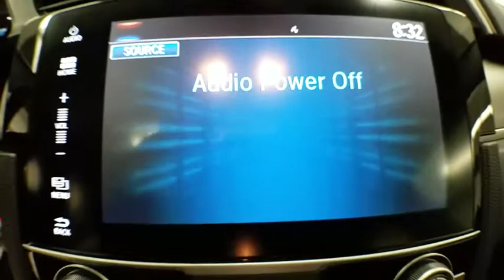2017 Honda Civic Sedan Coral Springs, Miami, Fort Lauderdale, Hollywood, Pompano Beach, FL 2717098A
Visit us online or give us a call!:
Buick GMC:

2017 Honda Civic Sedan EX - Stock#: 2717098A - VIN#: 19XFC2F71HE014395

Recent Arrival! Coral Springs Auto Mall is pleased to offer this Beautiful 2017 Honda Civic. This EX Civic is beautifully finished in Lunar Silver Metallic and complimented by Black/Gray w/Cloth Seat Trim and this exceptional vehicle comes well equipped with !! 1 OWNER W/ CLEAN CARFAX !!, PREMIUM FACTORY ALLOY WHEELS !!, FACTORY POWER SUNROOF/MOONROOF !!, REAR-VIEW CAMERA !!, And HANDS-FREE BLUETOOTH !! And gives you an amazing driving experience along with impressive Fuel efficiency rating. 31/40mpg**CARFAX One-Owner.Clean CARFAX.New Price!Priced below KBB Fair Purchase Price!40/31 Highway/City MPG**Awards:* 2017 IIHS Top Safety Pick (When equipped with Honda Sensing)Coral Springs Auto Mall is a family owned dealership that has served the South Florida community with quality new and used cars since 1985. During this time we ve had the chance to grow and learn with our community and sharpen the skills of our staff to provide better customer service while saving you money. The sales, service, and finance specialists are more than knowledgeable and eager to provide you with top notch car buying experience. Coral Springs Auto Mall wants to set the bar a bit higher when it comes to taking care of our customers and their new, used, or certified pre-owned Honda, Kia, Buick, GMC, or Nissan.